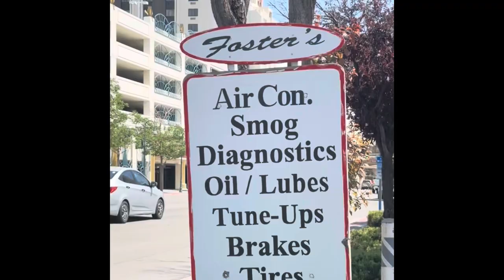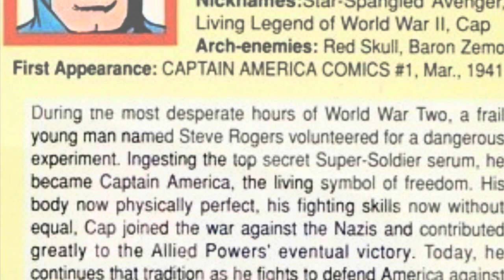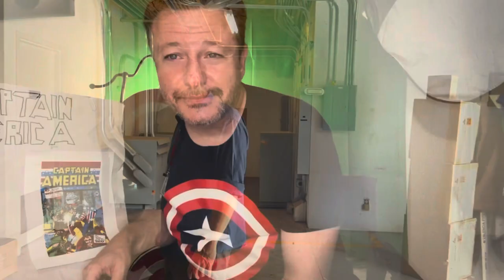Silver Age Comic Con Reno Nevada 2023